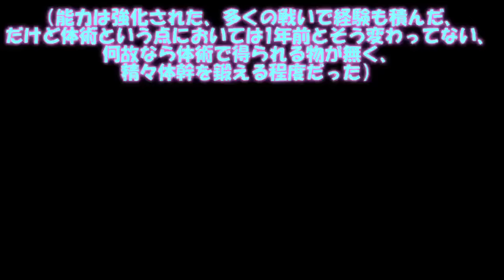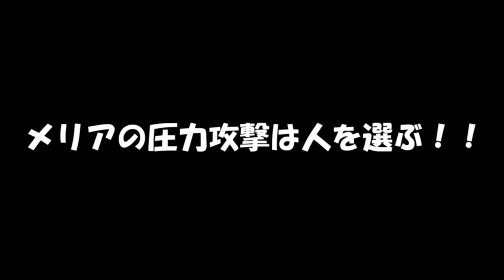専属神篇第4幕帝国下巻～僕らの神話～404話「服従に抗う者」